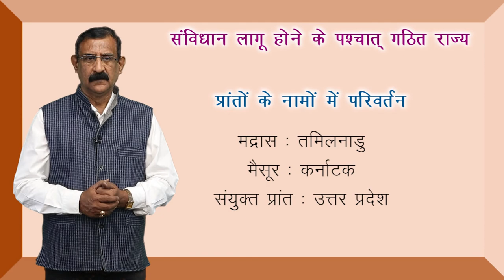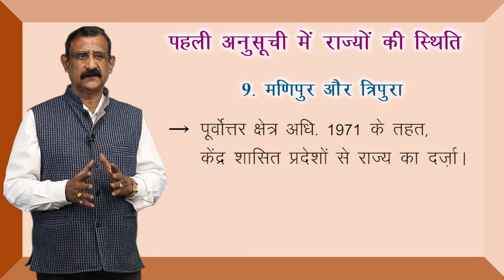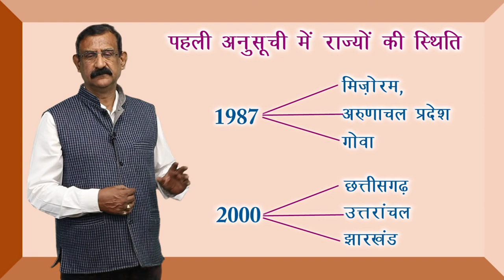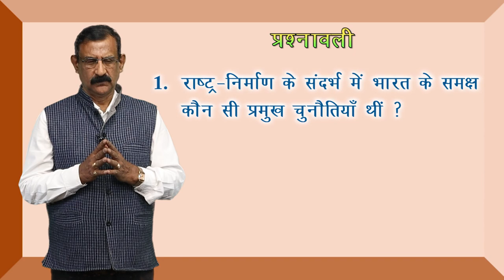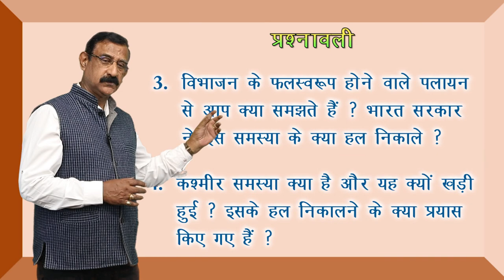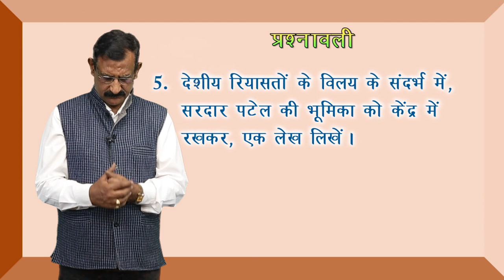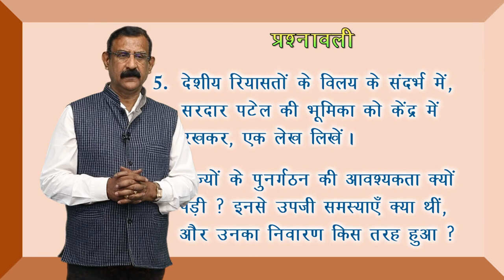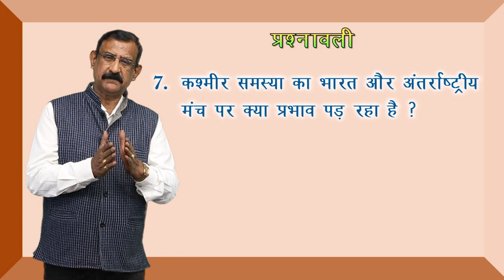CLASS 12th POLITICAL SCIENCE | CHAPTER - राष्ट्र - निर्माण की चुनौतियाँ